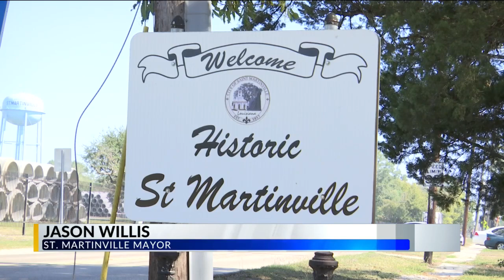St. Martinville develops vision plan to grow city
The city of Saint Martinville is seeking to grow over the next few decades. To accomplish this, they are developing a comprehensive vision plan.